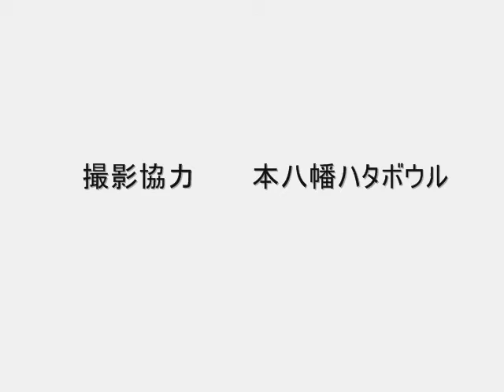ヴァーチャル・ワールド／ＳＴＯＲＭ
プロ・アマ問わず絶大な評価を得たヴァーチャル・ミッション４０の強烈なバックエンドリアクションを継承し、カバーストックはＲ３Ｓハイブリッドが使用された。１５００グリッドポリッシュ仕上げによりレーンヘッドでのスムーズなグライドを見せ、その光沢ある表面からは想像ができないレーンキャッチ力でヴァーチャルシリーズならではの"なぎ倒す感覚の"ピンアクションは他に類を見ない！